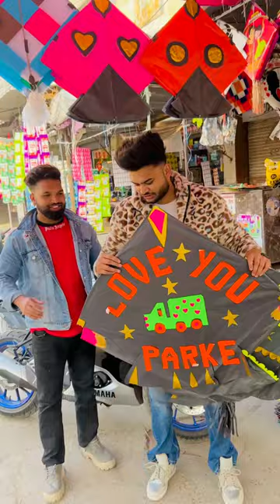Wholesale kite market in Amritsar || Designer kites || Most expensive kites